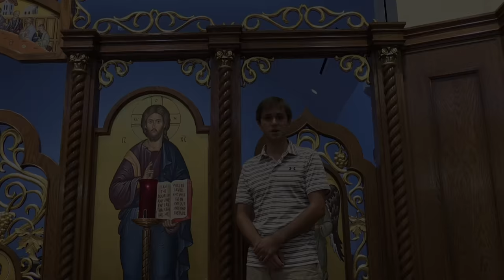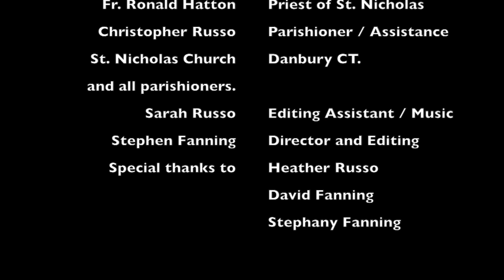St. Nicholas Byzantine Catholic Church "Risen from the ashes!"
This video is of St. Nicholas Byzantine Catholic Church in Danbury CT. and our story of the fire and rebuilding.